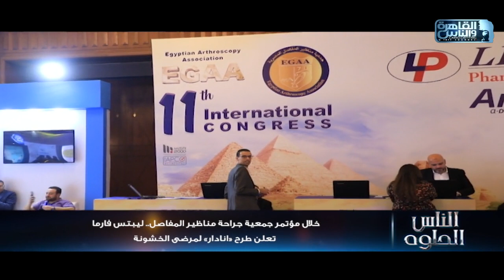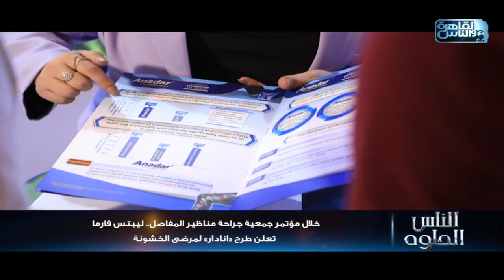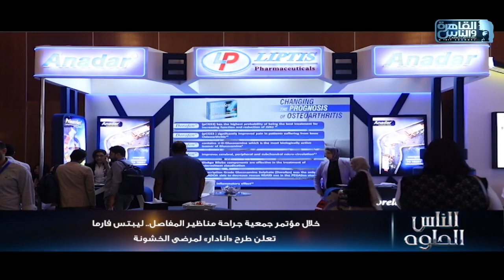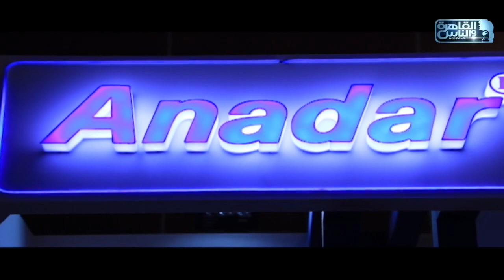الناس الحلوة| خلال مؤتمر جمعية جراحة مناظير المفاصل .. ليبتس فارما تعلن طرح " انادار " لموضى الخشونة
الناس الحلوة| الحلقة الكاملة 17 اغسطس 2023 مع دكتور أيمن رشوان